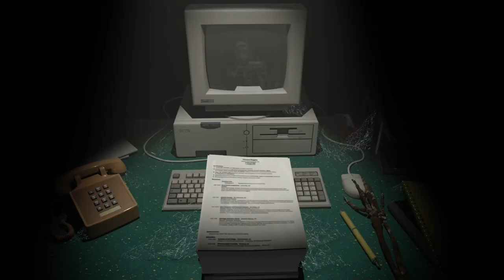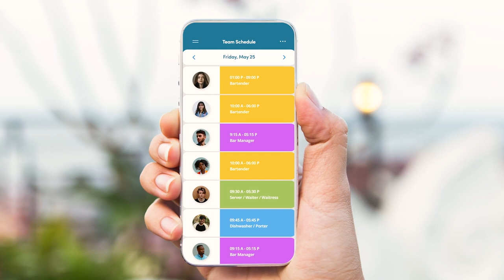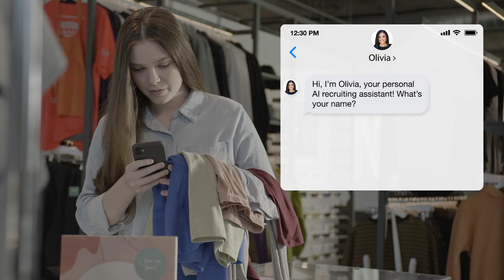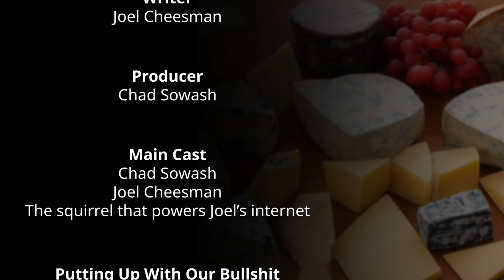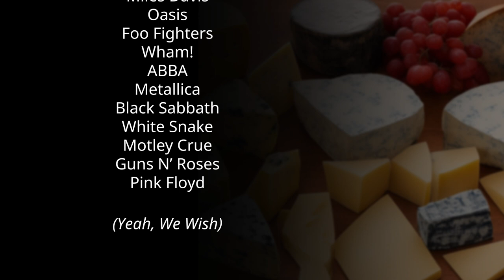Indeed.com Dumps Pay-Per-Applicant, 'YOU Days'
When the Chad's away, the Cheese will play. With Sowash taking a PTO day, Cheese welcomes guest co-host Jim Stroud, editor at SourceCon to fill-in. We're talkin' the state of sourcing, Indeed's double moonwalk from pricing and employees, a drop in the jobs report, Remote launching an Upwork competitor (or is it Fiverr?). Plus, life imitates art at Chipotle, Minnesota strippers and plenty of rizz. Enjoy, ya' filthy animals.